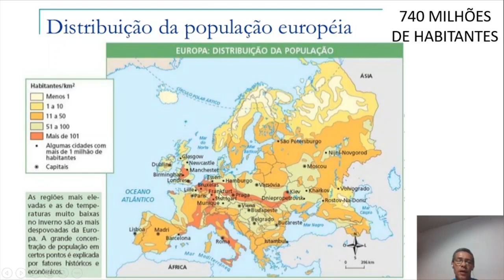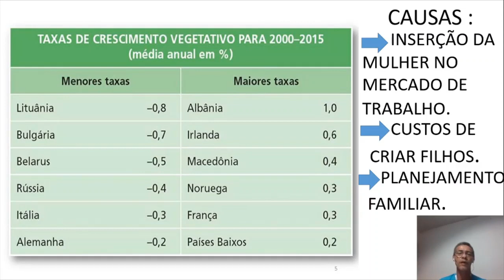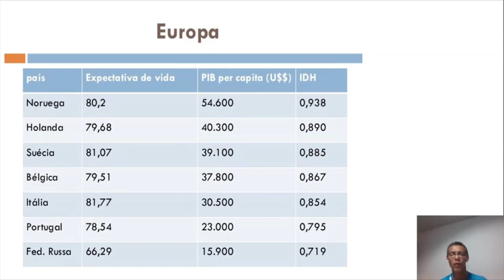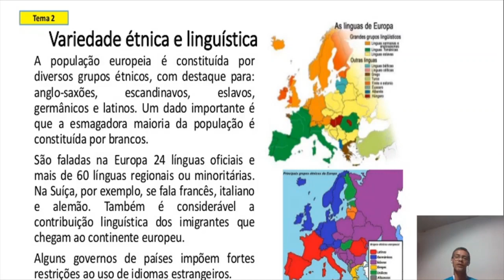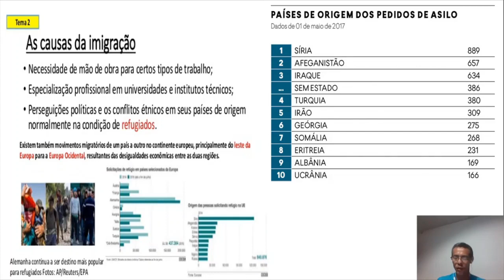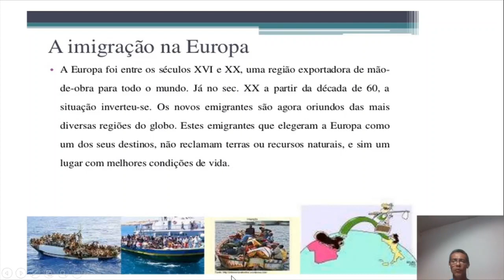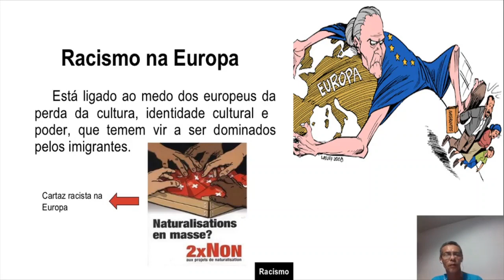Geografia - 9º ano - Semana 10 - Aula 1